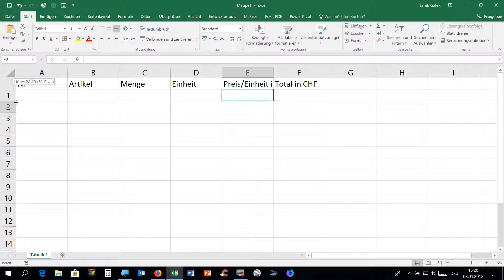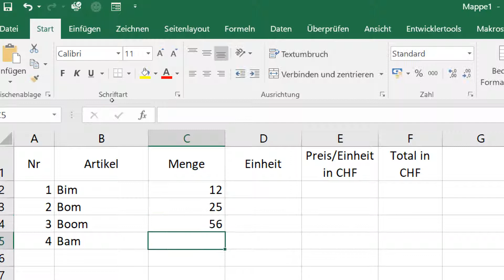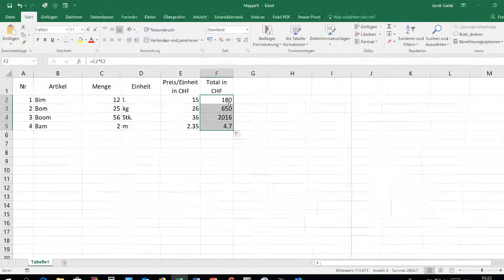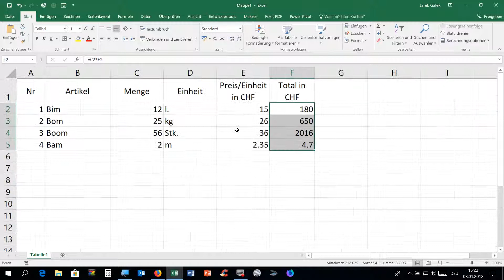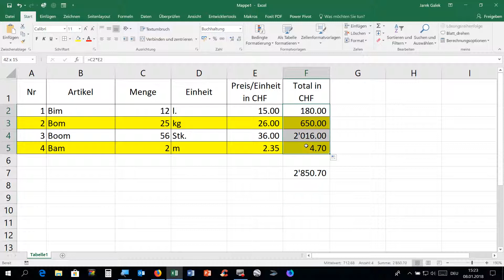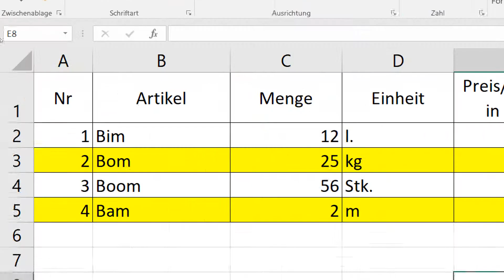08012018, Excel 2018, eine einfache Rechnung erstellen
08012018, Excel 2018, eine einfache Rechnung erstellen